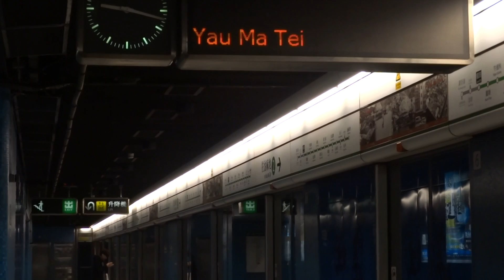【一代忠師】港鐵 KTL M-Train (A169/A164) 不載客駛經藍田站二台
並唔係好多一代車能夠忠於綠, 忠於九廠, 好多一代亦都被隨之調走。不過169就好為人熟悉, 呢一抽典型既綠線車, 同其他一代唔同既地方係, 佢較常返老家啦